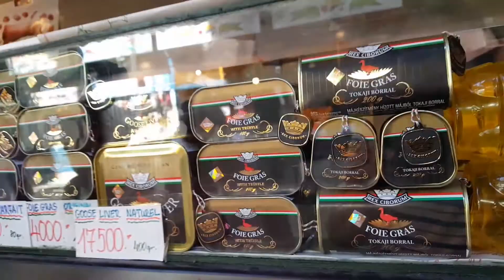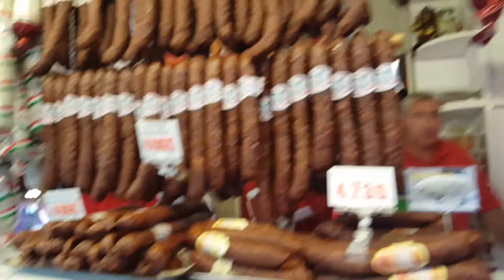2nd day in budapest(2)